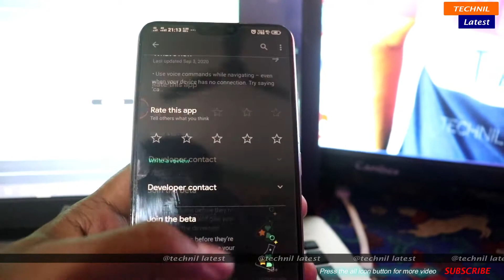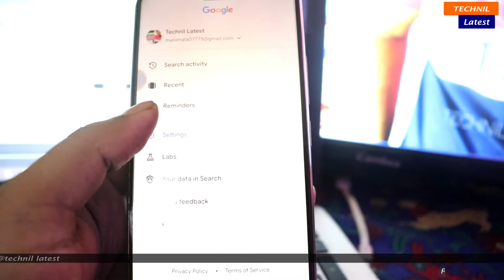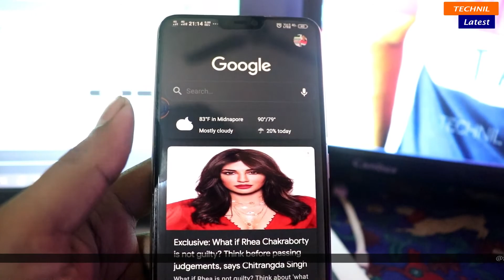How to activate Google search Dark mode on vivo v9/Vivo v9 Google dark mode on @Technil Latest 2020.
Google search Dark mode on vivo v9/dark mode activate of google on vivo/Google ka dark mode on kaise kare vivo v9 by @Technil Latest 2020
About-Google search Dark mode on vivo v9/dark mode activate of google on vivo/Google ka dark mode on kaise kare vivo v9.Guys here I will tell you how to activate google search dark mode on vivo v9.So Let's watch the full video.

** @@ Zoom App sign up / sign in problem solved / Zoom app you are not eligible this time solution 2020

Hello guys I am Nil.Basically in my channel you can get all Latest tech videos up to date.Any types of tech related problems you can tell me or share me,100% sure i will give you the live solution.If you want to become the partner of my channel so please stay with me and subscribe the channel and press the bell icon.
***Thanks***

Bajaj classic 500 watt mixer grinder

Bajaj classic 600 watt mixer grinde

Bajaj classic 750 watt mixer grinder

Bajaj classic 800 watt mixer grinder

 For more video to watch on this channel:-